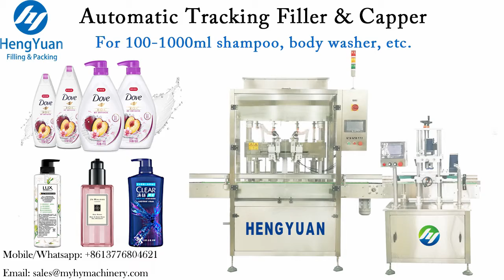Automatic Tracking Filler with Capping Machine used For Shampoo, Hair Conditioner, Packing Equipment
Automatic Tracking Type 3600 Bottles per Minute Liquid Piston Filling Capping Machine Line suitable for Viscous Liquid like Shampoo, Hair Conditioner, Body Wash, Liquid Soap, Emulsion filler, etc.

Automatic intelligent high-precision piston filling machine is the latest generation of our company's optimized and improved tracking piston filling machine, which can automatically complete a series of operations such as conveying, counting, positioning, filling, and discharging. It is suitable for filling of viscous liquid like shampoo, liquid sopa, body wash, agrochemical water agent, emulsion, emulsifier, suspension agent and high viscosity material. The whole machine is a linear arrangement structure. The filling adopts a servo-driven tracking filling and volumetric metering filling principle to achieve high-precision filling measurement.

Parameters:
1.Filling heads: 2pcs
2.Filling Volume: 100-1000ml
3.Capacity: 0-3000BPH
4.Accuracy: ≤±1%
5.Suitable bottle spec: ⌀50-100ml, H50-260mm, bottle mouth  ≥ ⌀18mm
6.Power supply: AC220V; 50Hz globally customized
7.Power: 3Kw
8.Compressed air: 0.6-0.8Mpa
9.Dimension: 2000x1200x2000mm
10.Weight: 400Kg